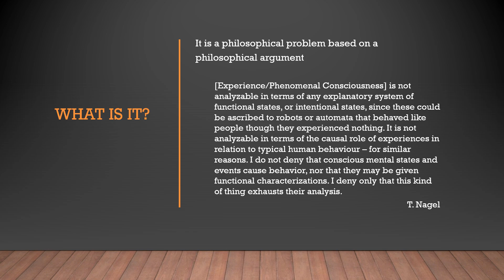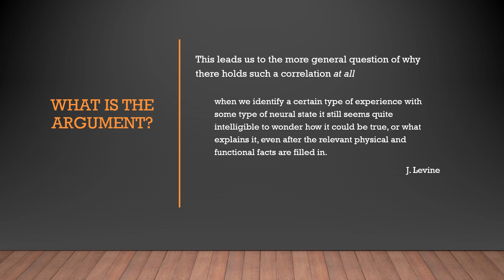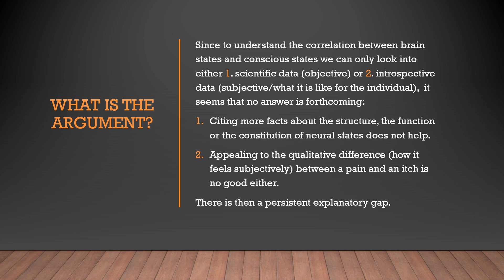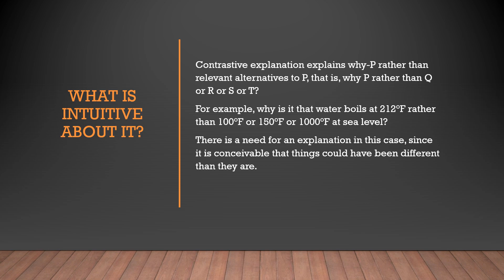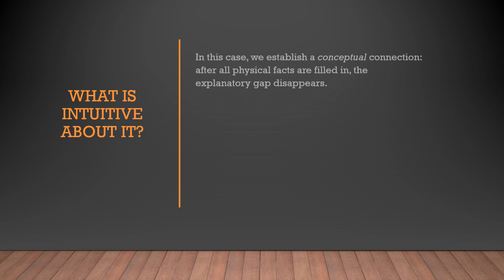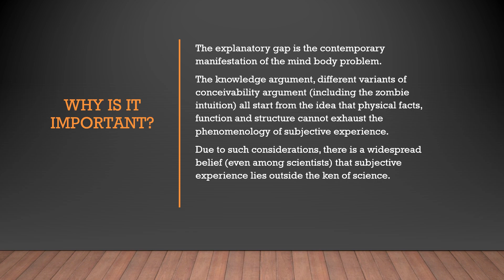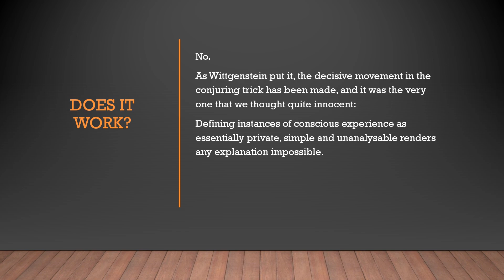The Mind Body Problem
The Explanatory Gap and The Mind Body Problem.

Please take a look.